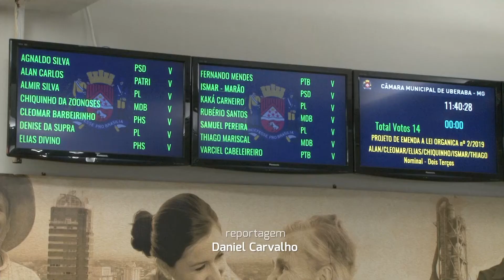Projeto define que secretarias devem apresentar relatório quadrimestral no Plenário da CMU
Visando a dar mais transparência às atividades realizadas pela prefeitura, o vereador Alan Carlos (Patri) apresentou projeto na Câmara que propõe a apresentação de relatório quadrimestral das 13 secretarias do município. O projeto foi aprovado em sessão ordinária no último mês. 📄✍⚠